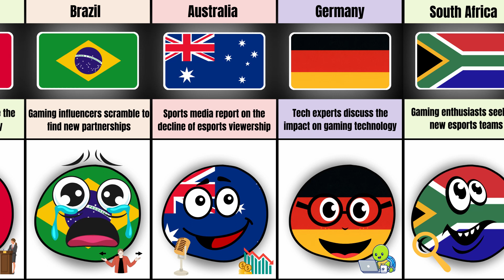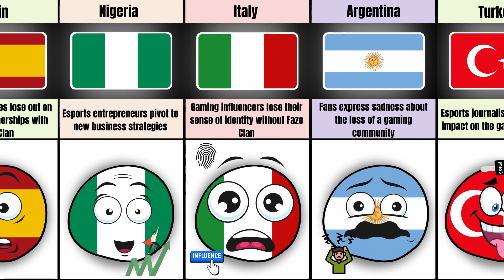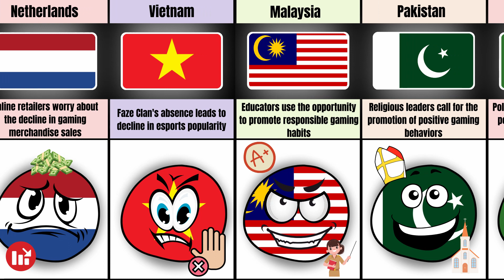What if Faze Clan Disappeared - Reaction From Different Countries